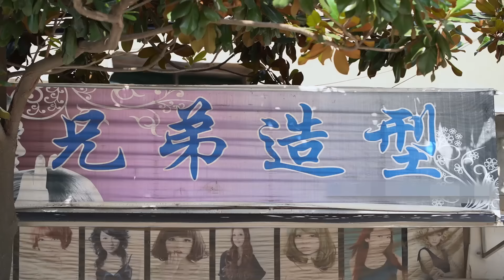小伙為拿高薪投靠表弟當理髮師，不料得罪顧客害表弟賠得傾家蕩產【爆笑三江鍋】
小伙投靠表弟的理髮店，給這3個客人剃完頭之後，小伙就被表弟解雇了！
一心致力於原創搞笑視頻，只為逗樂大家，在搞笑的同時蘊含哲理 我们强调了视频内容的合规性，绝对没有任何不良引导或危险行为。